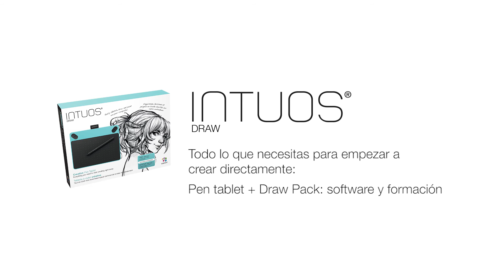La ilustración digital perfecta. Estás sólo a una Intuos de distancia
Ahora en Ofix, Tableta digitalizadora Intuos Draw Pen Small
de Wacom.
Para ti que amas crear, realiza ilustraciones digitales casi como dibujar tradicionalmente, por medio del lápiz de alta sensibilidad y botones que facilitan hacer y deshacer sin tener que abrir los menús.